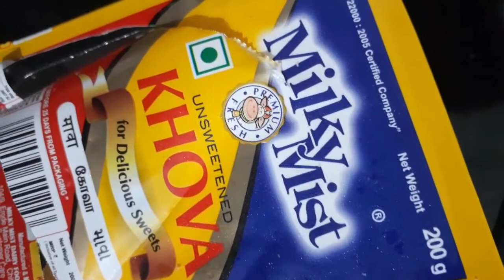SWEET SAGO ഒന്ന് ഉണ്ടാക്കി നോക്കൂ 😍| MALAYALAM മലയാളം | FITFOOD 🍴